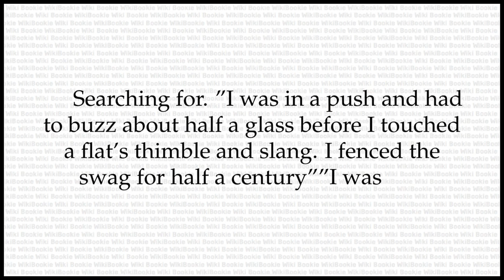BUZZING Meaning - The Secret Language of Rogues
BUZZING is a word in The Secret Language of Rogues. Its Meaning is as Below:

Searching for. "I was in a push and had to buzz about half a glass before I touched a flat's thimble and slang. I fenced the swag for half a century"â€”"I was in a crowd and searched for half an hour before I succeeded in stealing a man's watch and chain, which I sold for fifty dollars".